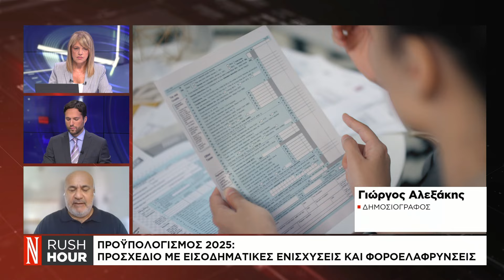Προσχέδιο προϋπολογισμού με ανάπτυξη 2,3% και πληθωρισμό 2,2% για το 2025